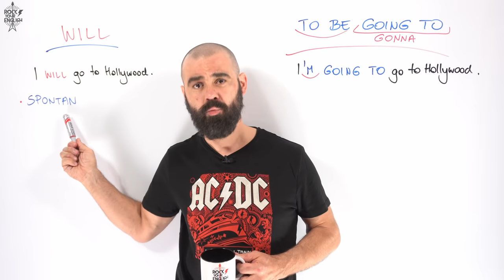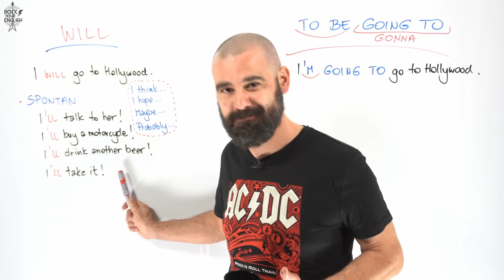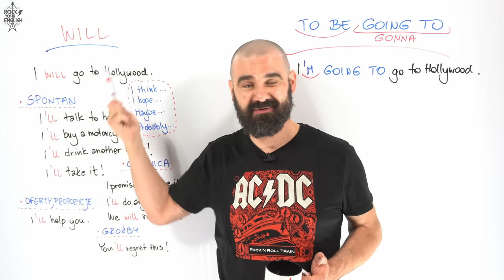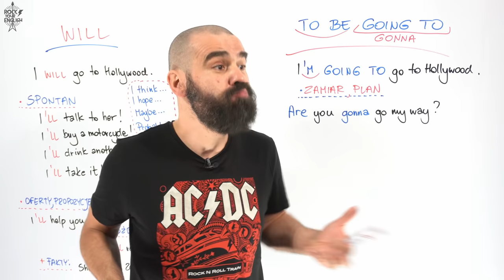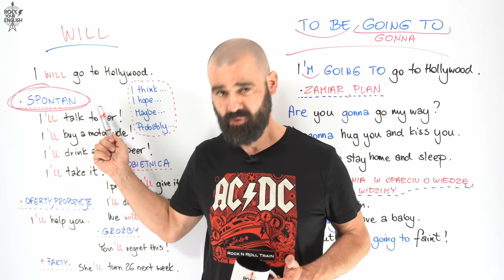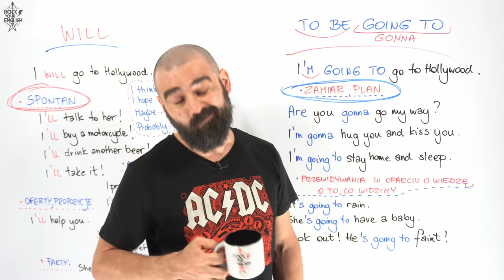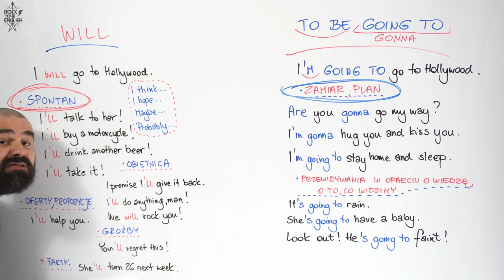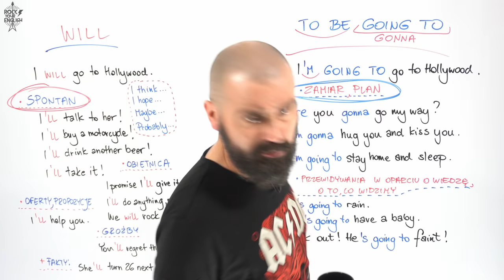WILL czy GOING TO? | ROCK YOUR ENGLISH #174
"I will go to Hollywood", czy "I'm going to go to Hollywood"? A może jednak "I'm gonna go"? Taki przyszłościowy odcinek 😀

A jakby kogoś interesowały kursy grupowe online, to na niektóre z nich można się jeszcze zapisać na
Tam też znajdziecie dokładne plany każdego z kursów i daty spotkań. Zapraszam! 😀🤟

Intro: Mariusz Guzek (do odc. 100), Bartosz Fic (od odc. 100)
Podkład muzyczny: Jakub Szturm
Projekt logo: Wojciech Jemioła